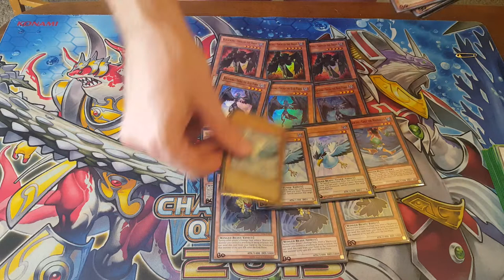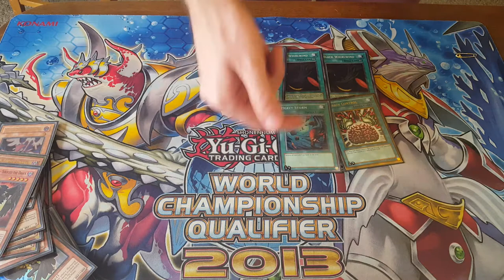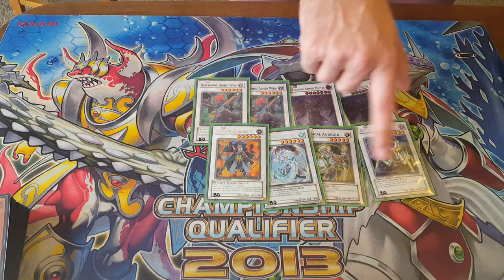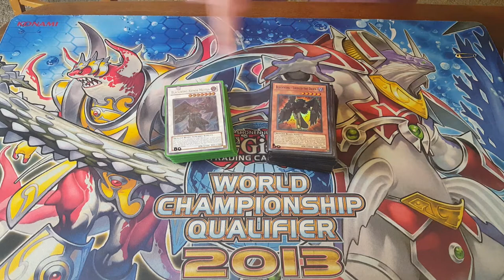BLACKWING//2010 Edison Deck Profile UPDATED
Edison Format is from the March 1st 2010 banlist until the release of The Shining Darkness that May, noted for its one major event, the 75th SJC in Edison, NJ. This was the last Shonen Jump before Konami began doing YCS events. This format is known for its low ceiling and relatively high diversity, featuring all of the prominent decks from early 5d's-era Yugioh and then some.